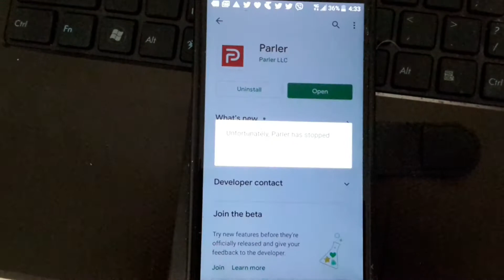Parler App Crashing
Installed Parler app on two android devices, and both crash when logging in. Any assistance in resolving issue would be appreciated.